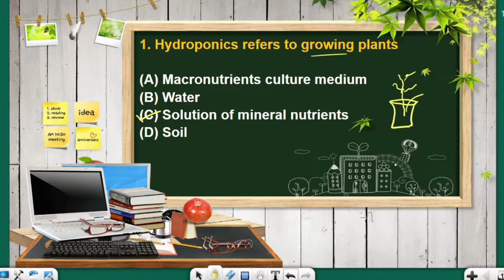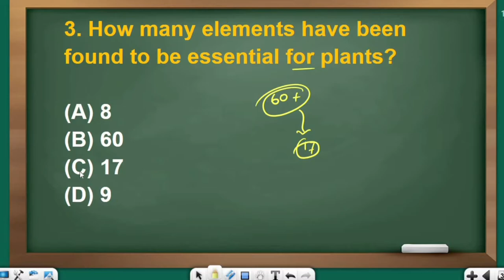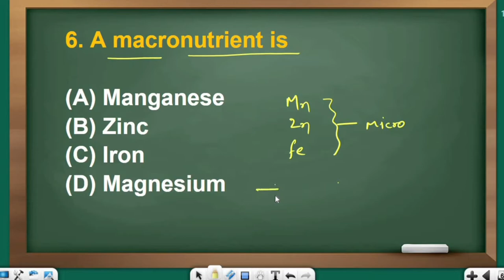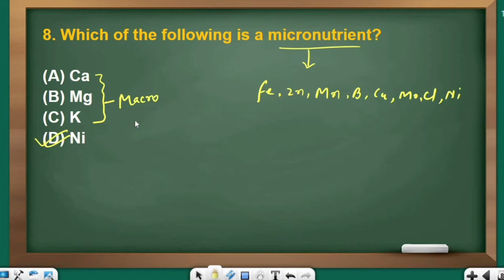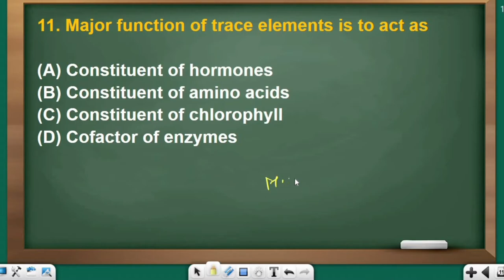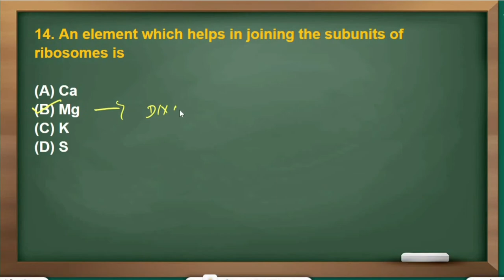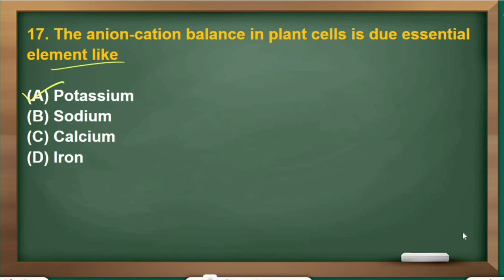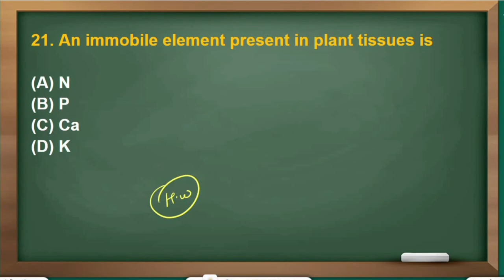BCECE previous year questions | Jceceb previous year questions | BcECE 2022 Questions